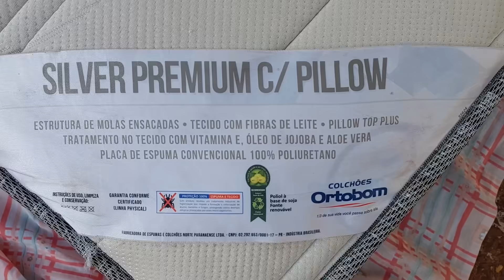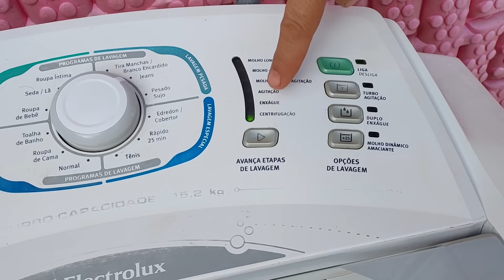GANHAMOS COM RECICLAGEM NUM DIA ♻ suficiente pra uma semana💪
O povo de Maringá descarta muitas coisas boas na Reciclagem, Maquina de levar, Geladeira, Vários objetos que da pra Reaproveitar!
Caso queira apoiar esse Casal chave pix cpf  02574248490 Tarcisio Jose Estevão,